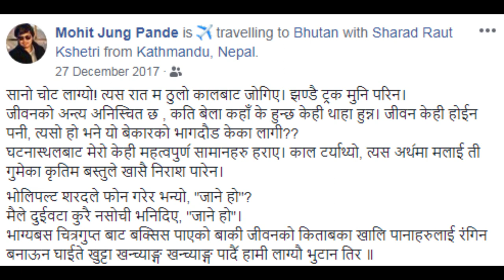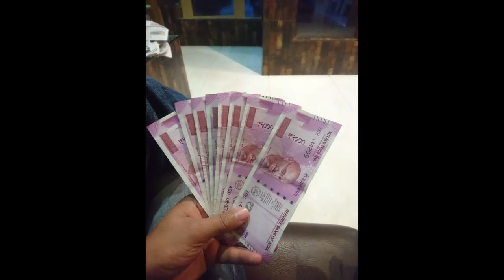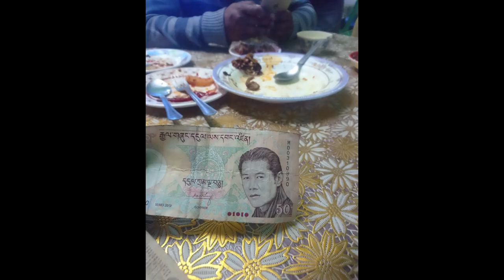Bhutan 2018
shitty travel with shitty partner.
and Bootleg boy